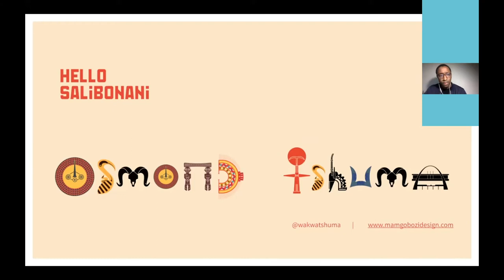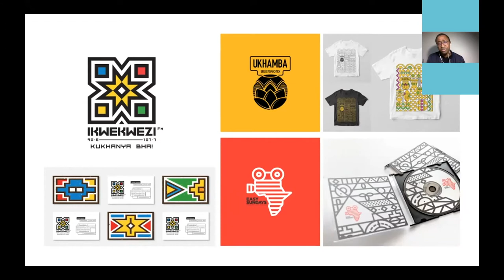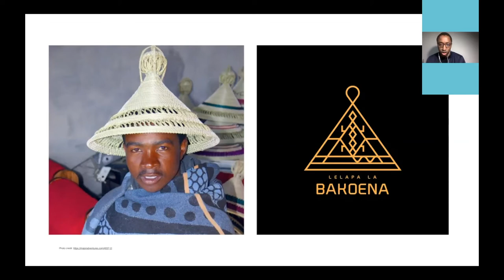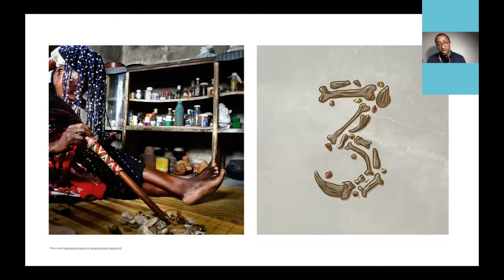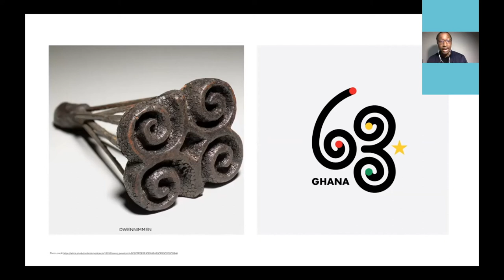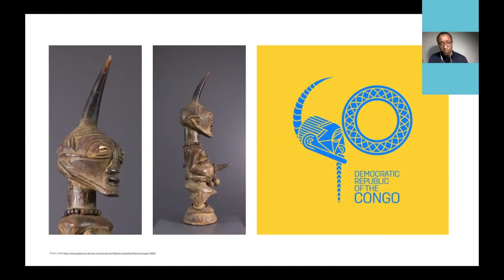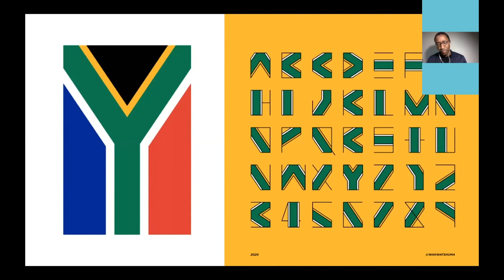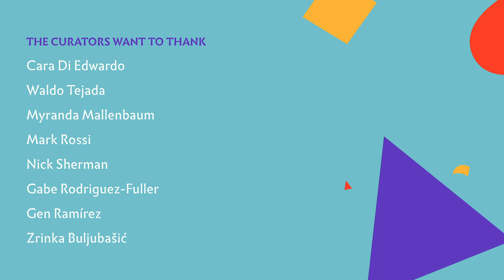Typographics 2020: Afrika, all the inspiration I’ll need with Osmond Tshuma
This talk took place on July 25, 2020 as part of Typographics Conference. The live streaming, recording and archiving of this event was made possible by the generosity of Google Fonts.

The use of graphic design and typography as a tool for Pan-Afrikanism: Erasing post-colonial constructed boundaries between Afrikan nations and it’s individuals.

Osmond Tshuma is a Zimbabwean award-winning designer and art director with a passion for design, craft and typography. Over the years, he has worked on numerous brands across Africa: from MTN and Telkom, to Standard Bank, RMB, SABC, Apartheid Museum, just to name a few. He has also been involved and spearheaded work for international brands, such as McDonald’s and BMW. His most notable campaigns are the IKwekwezi FM rebranding and the launch of the limited edition Soweto Gold ’76 commemorative beer. Featured on the Obama Foundation website for his unique designs, Osmond has also had projects published in both Singapore and the USA. His accolades include awards from the Pendoring show, Loeries, the New York One Show and Cannes. He is also a co-founder of Mam’gobozi Design Factory, a design studio in Johannesburg.